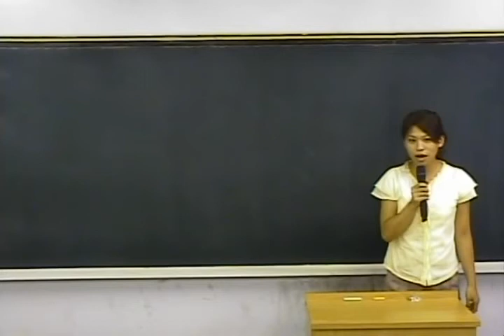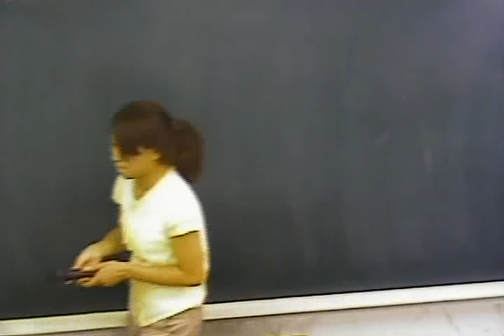【高元補習班】101食品技師考取學員 林芳宜 考取心得